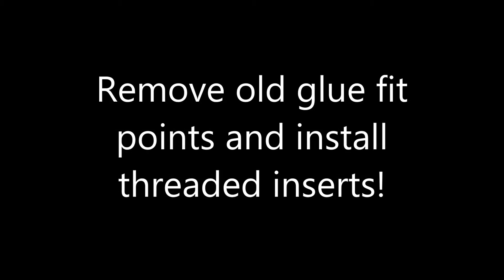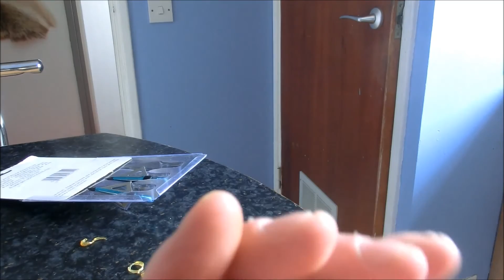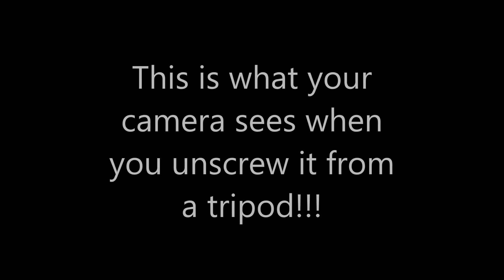Cheap Ebay Broadhead Arrow fitting and testing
Remove the old glue-in field tips, glue in some threaded inserts, add some broadheads and destroy a tin can. !